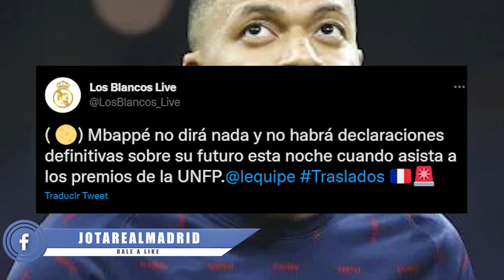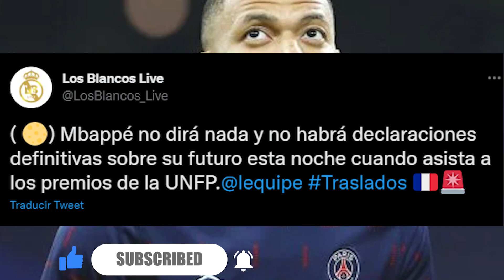L'Equipe trata de AGUAR LA FIESTA con Mbappé pero...NO SABEN NADA